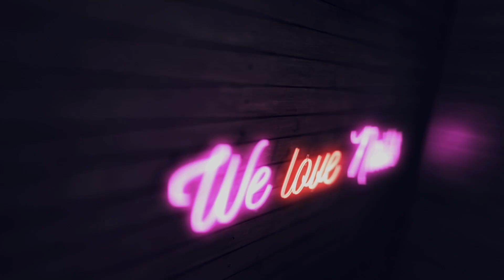💅Aztec Nails💅 Winter Aztec Nailart | Odette Swan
Precyzyjne wzory w stylu Azteckim :)

►Pędzle: Master Nail Art 007